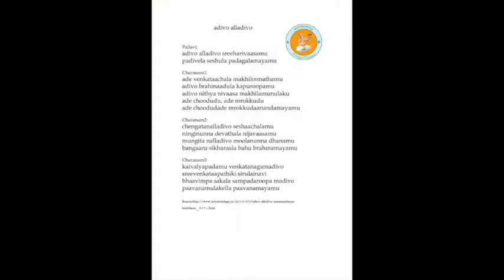Annamayya Padayagnam- Adivo Alladivo by Smt. Saraswathi Garu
Ragam: Madhyamavati
Talam: Adi
Tunesmith : Sri K. Mallikharjuna Rao Garu